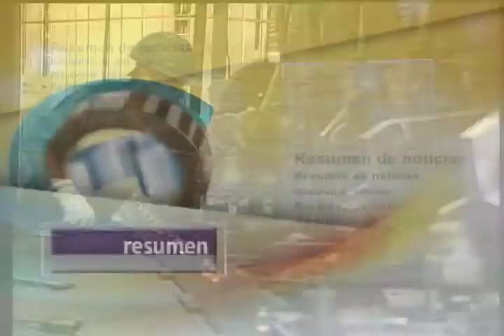RESUMEN A LA VERACRUZANA 31 DE OCTUBRE 2012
ENTERATE DE LO QUE PASA EN EL ESTADO EN UN RESUMEN MUY A LA VERACRUZANA Y SIGUE LAS TRANSMISIONES DE MAS NOTICIAS A TRAVÉS DE LA SEÑAL DE RADIO TELEVISION DE VERACRUZ. RTV